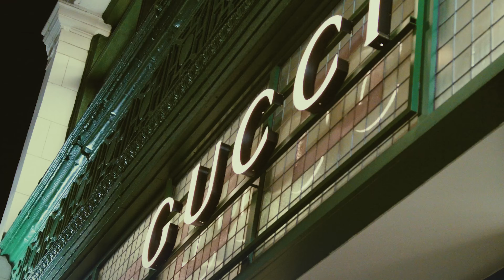ABU - BABYFACED APE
EP STREAMING EVERYWHERE! HEAT OUT NOW, MORE HEAT OTW! ITS GONE BE HOT ALL YEAR.